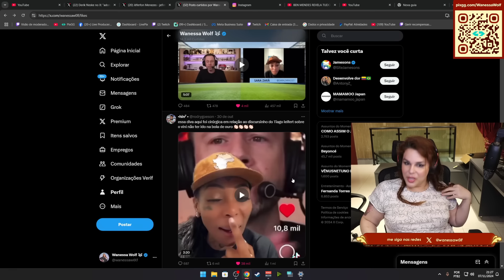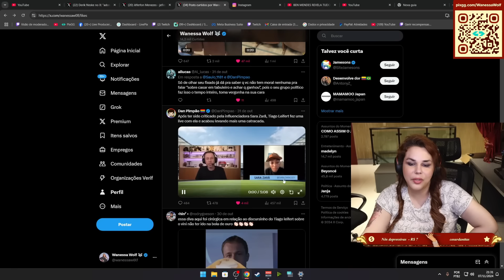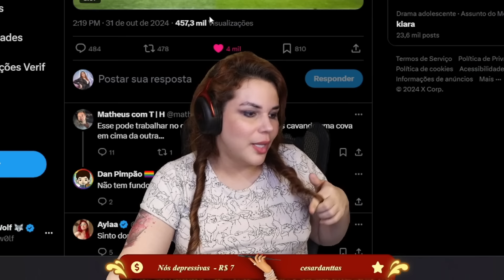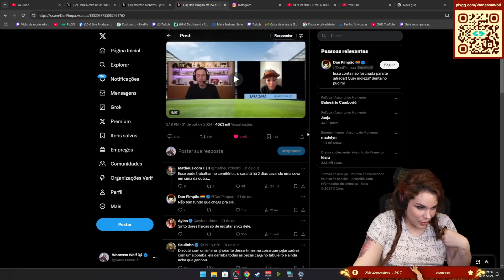Tiago Leifert tenta ensinar o que é racismo no caso Vini Jr 🤔